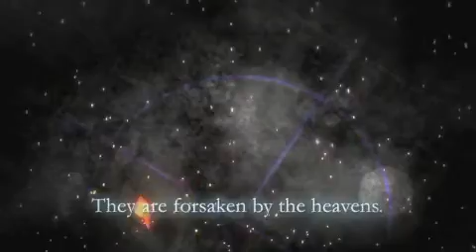Infinite Undiscovery - Twins Trailer